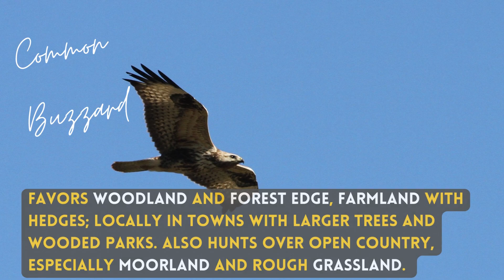COMMON BUZZARD | Birds of Sri Lanka with Mihela | Eurasian Buzzard | Sound / Call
Local Names : Yurasiya Lasi Kussa, Podu Lasi Kussa, යුරාසියා ලැසිකුස්සා, පොදු ලැසිකුස්සා,
Gujarati : રાણા ટીસો, નાનો ટીસો
Malayalam : പരുന്ത്
Marathi : सामान्य बाज
Nepali : श्येनबाज
Afrikaans Bruinjakkalsvoël
Albanian Huta
Arabic حوام شائع
Armenian Մեծ ճուռակ
Asturian Buzacu común
Azerbaijani Adi sar
Basque Zapelatz arrunta
Bulgarian Обикновен мишелов
Catalan Aligot comú
Chinese 歐亞鵟
Chinese (SIM) 欧亚鵟
Croatian škanjac
Czech káně lesní
Danish Musvåge
Dutch Buizerd
English Common Buzzard
English (South Africa) Steppe Buzzard
English (United States) Common Buzzard
Faroese Músvákur
Finnish hiirihaukka
French Buse variable
French (French Guiana) Buse variable
Galician Miñato común
German Mäusebussard
Greek (Κοινή) Γερακίνα
Hebrew עקב חורף
Hungarian Egerészölyv
Icelandic Músvákur
Italian Poiana
Japanese ヨーロッパノスリ
Korean 대륙말똥가리
Latvian Peļu klijāns
Lithuanian Paprastasis suopis
Malayalam പുൽപ്പരുന്ത്
Mongolian Ойн сар
Norwegian musvåk
Persian سارگپه معمولی
Polish myszołów
Portuguese (Angola) Bútio-comum
Portuguese (Portugal) Águia-d'asa-redonda
Portuguese (RAA) Águia-d'asa-redonda
Portuguese (RAM) Manta
Romanian Șorecar comun
Russian Канюк
Serbian Mišar
Slovak myšiak hôrny
Slovenian Kanja
Spanish Busardo Ratonero
Spanish (Spain) Busardo ratonero
Swedish ormvråk
Thai เหยี่ยวทะเลทรายตะวันตก
Turkish Şahin
Ukrainian Канюк звичайний

Tourist Location in Sri Lanka : Vesak Festival

The common buzzard is a medium-to-large bird of prey which has a large range. Commonest large hawk in many areas, often seen soaring. The species lives in most of Europe. However, buzzards from the colder parts of the Northern Hemisphere as well as those that breed in the eastern part of their range typically migrate south for the northern winter, many journeying as far as South Africa. Rather stocky hawk with broad wings and fairly short, square-tipped tail (rounded when spread). Plumage variable but typically has paler breast band, fine dark tail barring (broad dark tail tip on adult). Favors woodland and forest edge, farmland with hedges; locally in towns with larger trees and wooded parks. Also hunts over open country, especially moorland and rough grassland. Mainly seen as singles or pairs, circling over fields and woodlands with wings slightly raised. Their calls are like ... Locally named Yurasiya Lasi Kussa or Podu Lasi Kussa.

1. Color Variations/Changes in plumage/feathers in male, female, breeding and none breading, juvenile, baby and chicks in different seasons
2. Find out how they call, sound, in flight sound, dance, mating season
3. What are their food, nest, what the nest made of, fights, catch their pray, how they dive to catch fish
4. Community Habitat distributions across the globe with their migration and their migration path and whether they are endemic to region or geography or which countries
5. Finally how they dive, walking techniques, how they dry themselves

Vlaamse Gewest, Belgium
04 Feb 2021
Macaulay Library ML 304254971